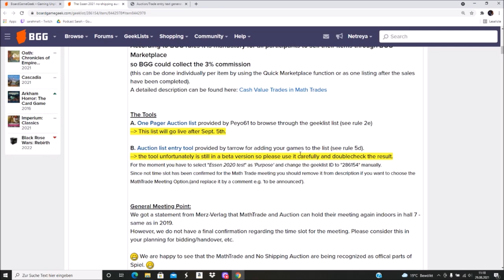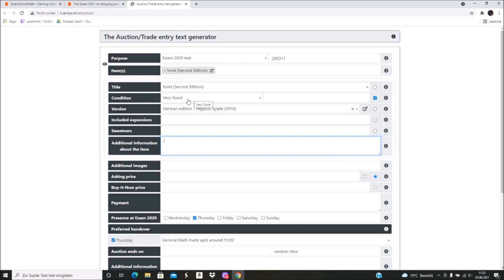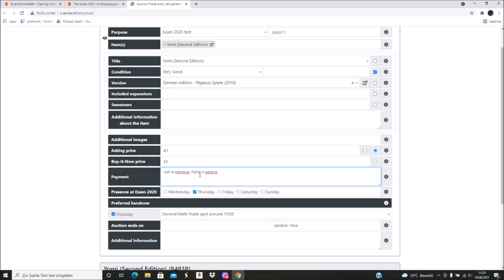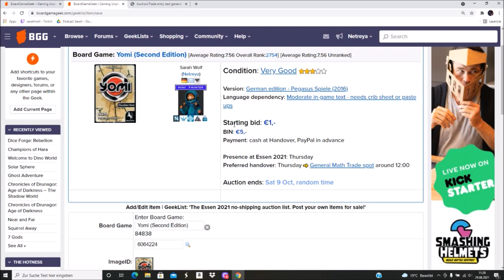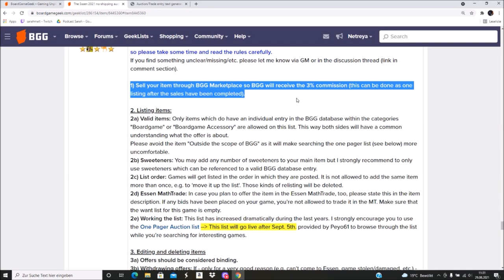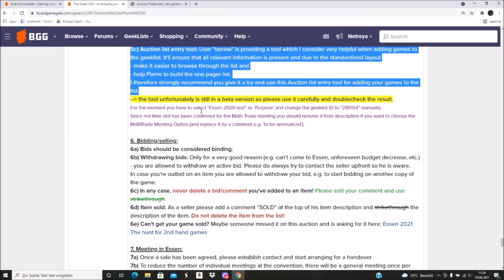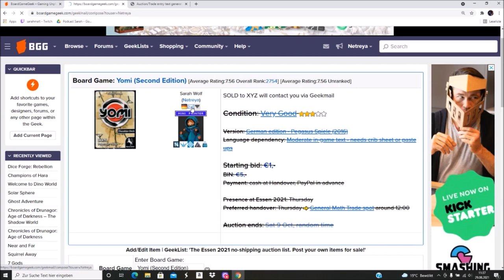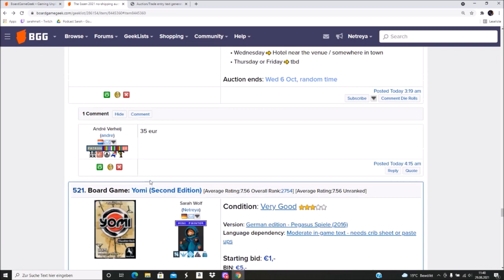Gebrauchte Spiele auf der SPIEL 21 VERKAUFEN - BGG no Shipping Auction erklärt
Heute erkläre ich euch wie die BGG no-Shipping Auction funktioniert.
Stellt Fragen bitte unter diesem Video